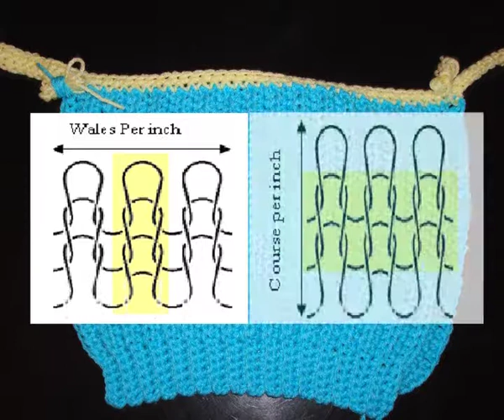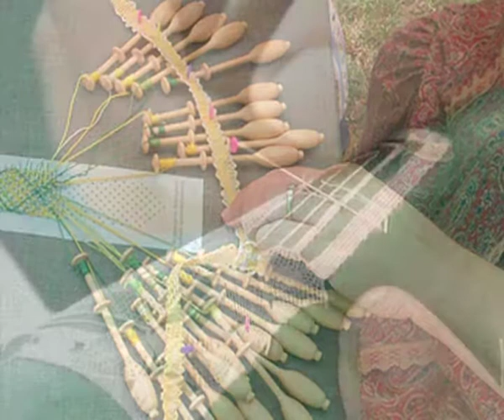Fabric Construction Methods - 2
Subject : Home Science
Course Name  : B.SC